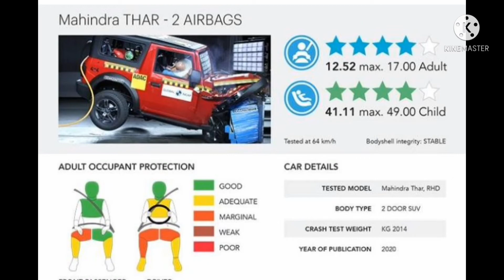Thar का हुआ बुरा हाल Unexpected accident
for most dangerous accident in Tamilnadu 4-star rating Thar accident in Tamilnadu

use is a use permitted by copyright statute that might otherwise beinfringing.